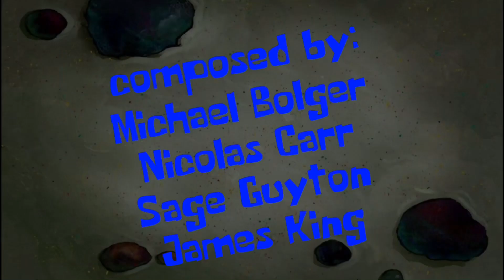SpongeBob's Music: Salty Squid Jig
Finally!! Full version of 2nd version played in the show

Plays in seasons 6-13
Composed by: Michael Bolger, Nicolas Carr, Sage Guyton, and James King
Ripped by: Ernesto, MusiCool, Johnny and Squidy2023

Episodes

Salty Squid Jig
"Boating Buddies" (Title Card)

Salty Squid Jig 2
"Gramma's Secret Recepie"
"The Great Patty Caper" (Title Card)
"Mr. Krabs Takes a Vacation" (Title Card)
"For Here or to Go" (Title Card)
"Squid Baby"
"Lame and Fortune" (Title Card)
"Mutiny on the Krusty" (Title Card)
"You're Going to Pay…Phone"

Salty Squid Jig (version 3)
"Earworm"
"Super Evil Aquatic Villain Team Up is Go!"
"Chum Fricassee"
"Lost and Found" (Title Card)

Salty Squid Jig (version 4)
"Chum Fricassee" (Title Card)
"Squid Baby"

Salty Squid Jig (version 5)
"Feral Friends"